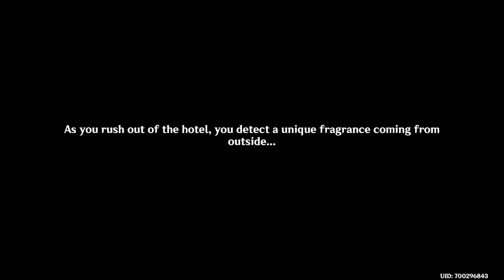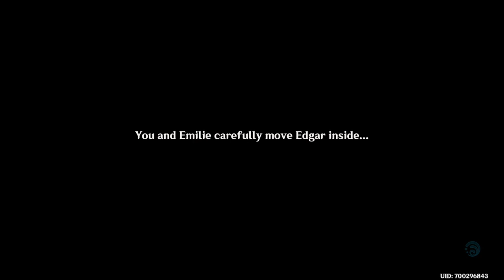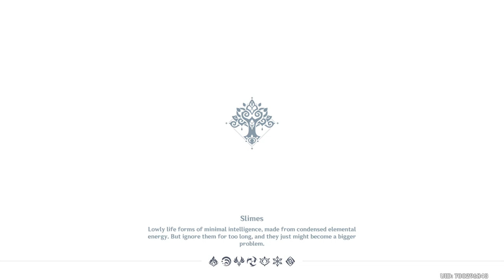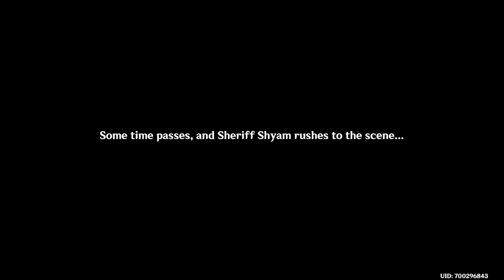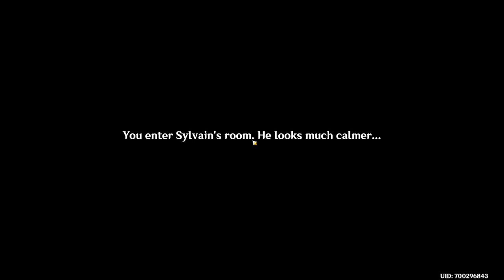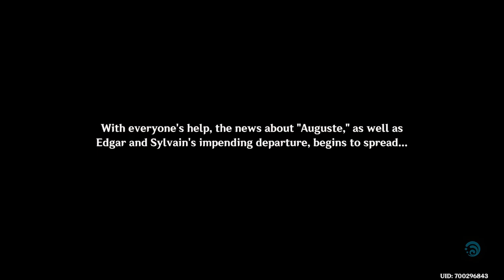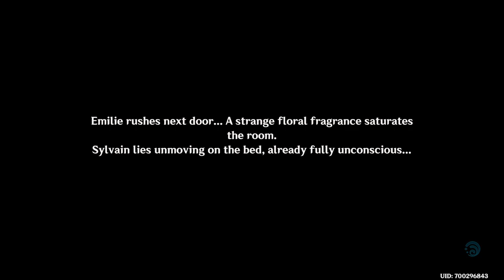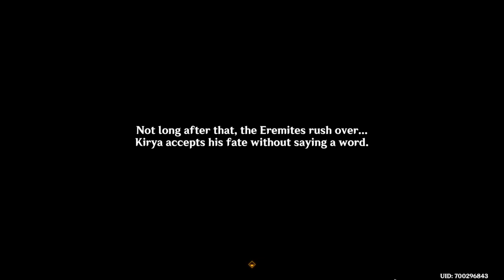Floral Debt, Blood Due // Emilie´s Quest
Emilie´s story quest Pomum De Ambra: Act 1. Patch 4.8